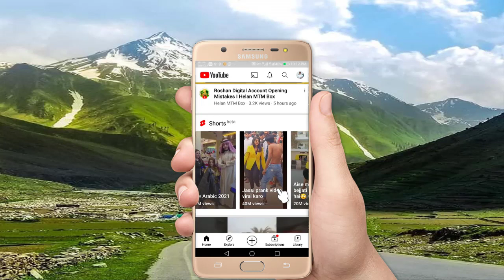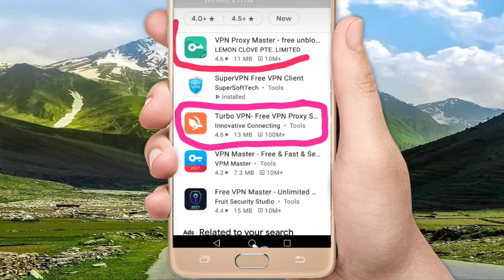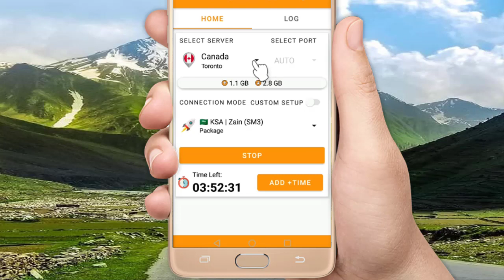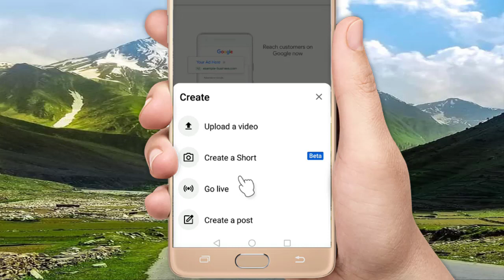how to short video option show on youtube